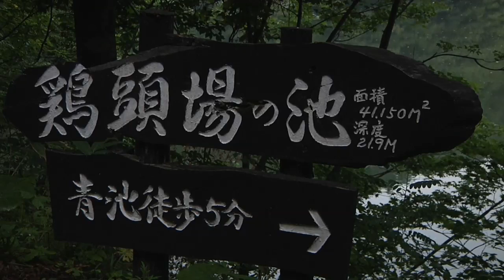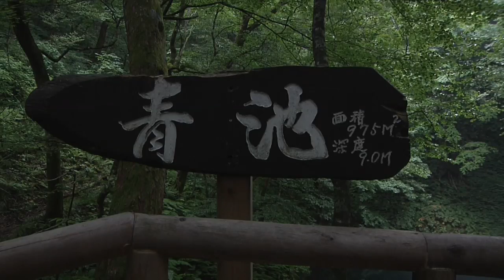世界自然遺産 白神山地の麓 『青池』 Natural World Heritage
青森県深浦町十二湖にある『青池』。『もののけ姫』のえみしの村を描く為に訪れた、白神山地付近。その白神山地の麓にある、神秘の池『青池』。青インクを流し込んだような群青色の『青池』は、もののけ達の遊び場？？？？
Natural World Heritage